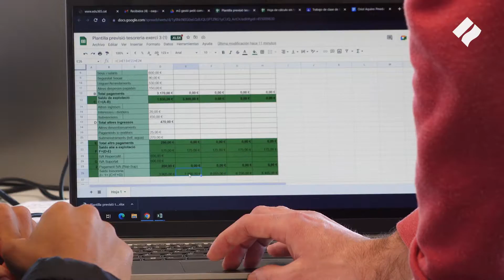Primer any de l'Institut de Logística de Barcelona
L’Institut de Logística de Barcelona és una peça clau per atraure talent al món portuari i logístic amb una formació de qualitat i ajustada a les necessitats reals del sector.

Objectiu 👉 seguir sent el gran hub logístic de la Mediterrània.

Descobreix de primera mà el testimoni dels alumnes i del director de l’Institut, José Antonio Vázquez.

El Instituto de Logística de Barcelona es una pieza clave para atraer talento al mundo portuario y logístico con una formación de calidad y ajustada a las necesidades reales del sector.

Objetivo 👉 seguir siendo el gran hub logístico del Mediterráneo.

Descubre de primera mano el testimonio de los alumnos y del director del Instituto, José Antonio Vázquez.